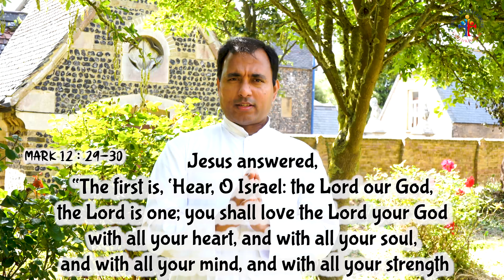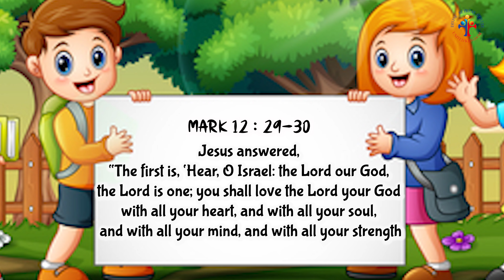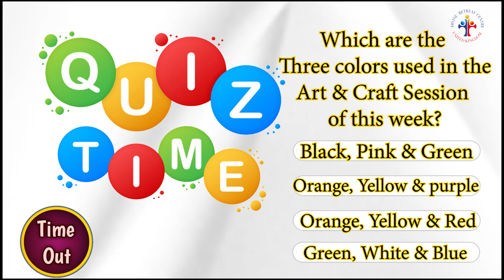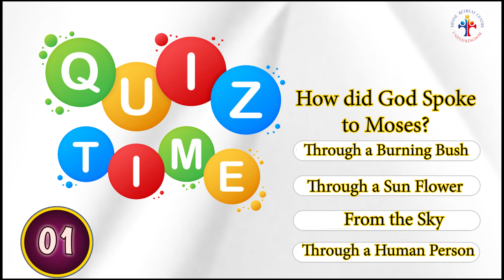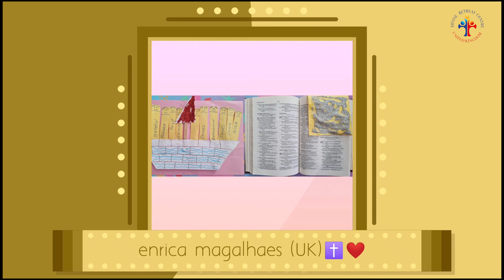BAMBINO | SEASON 4 EPISODE 12 | MONOTHEISM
Dear Bambinos,
This season is packed with content that hopefully enriches you and enlightens you about your faith.
Our theme for our Twelfth Episode of Season 4 is MONOTHEISM

Dear Parents,
We understand that being a parent in the Catholic faith is tough these days.
Screens are everywhere, but a lot of the media is toxic. Stuff you definitely don't want your kids to watch, but you still want to be able to allow your kids to enjoy tv shows. We get it. In fact, that's why Divine has started this ministry.
Episodes where your kids will love to get creative, get moving, and get believing.

Stay blessed. Stay faithful.